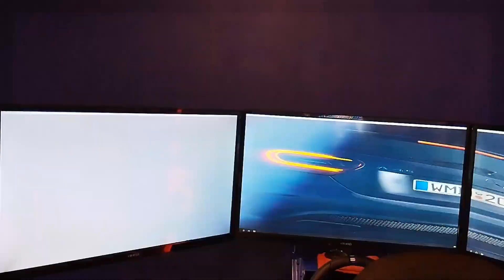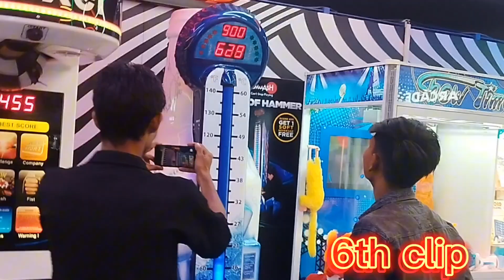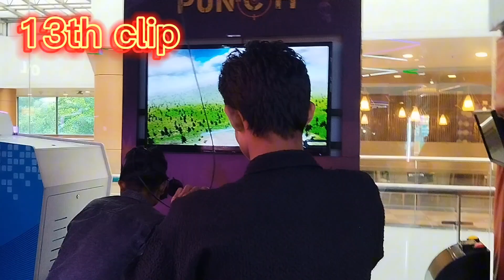P&M mall Vlog // All Games 🎮 Free 🤯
Your quieres
p&m mall jamshedpur vlog
P&m mall
p&m mall jamshedpur
p&m mall bhoot bangla
p&m mall food court
behind the scenes
free gaming vlogs
free games video
free fire gaming vlogs
 games free blog,
free video games to play on pc
jamshedpur vlog
jamshedpur vlogge
jamshedpur vlog video

             ________Disclaimer__________
comments, news, reporting, teaching, scholarship, and research fair use . is permitted by copyright statute that might otherwise be infringing non profit educational or personal use tips the balance in favour of fair use.